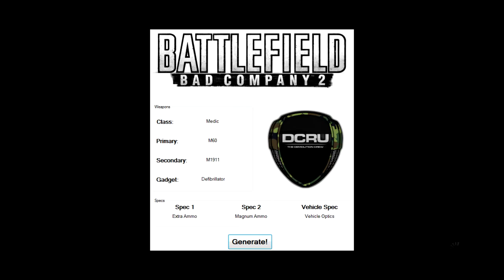BFBC2: Live Commentary: 008: (Random Kit)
Rush Attacking on Cold War

Using the M60 we push our way to victory